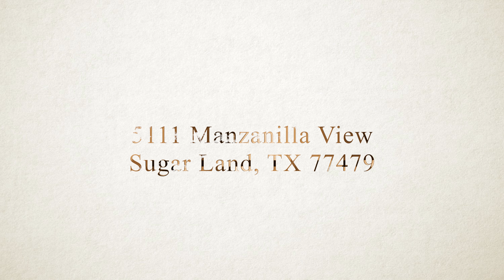5111 Manzanilla View, Sugar Land, TX 77479